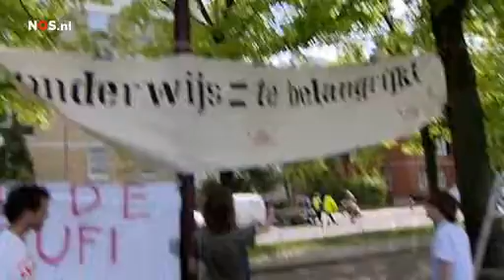Studenten in stemhokje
Die studie-financiering zit de studenten-organisaties flink dwars. Vandaag zeggen de voorzitters van de organisaties, in ons stemhokje, wat hún boodschap is... aan het nieuwe kabinet.